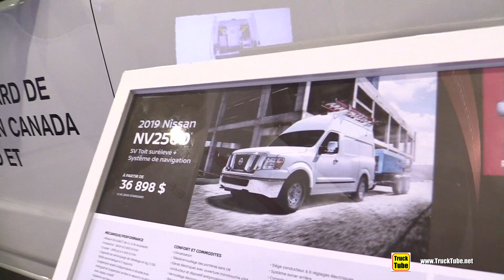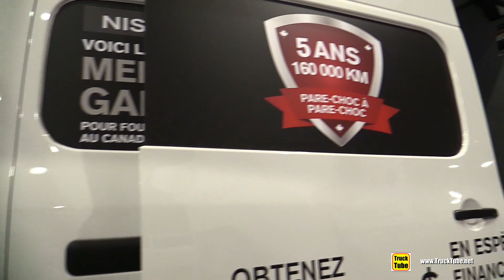2019 Nissan NV2500 Commercial Vehicle - Exterior and Interior Walkaround - 2019 Expocam Montreal